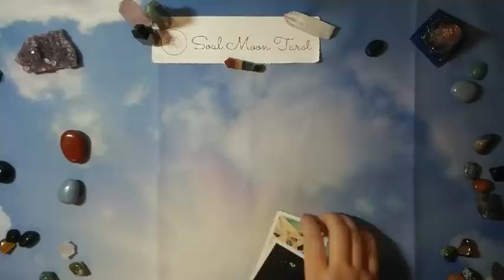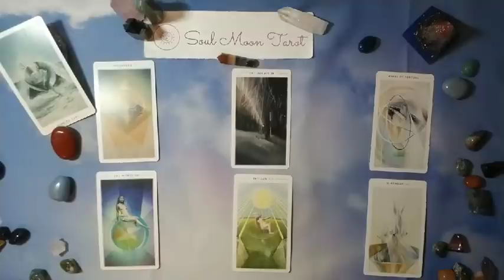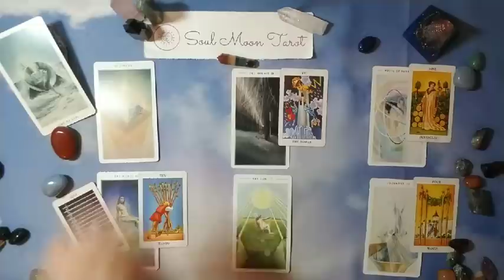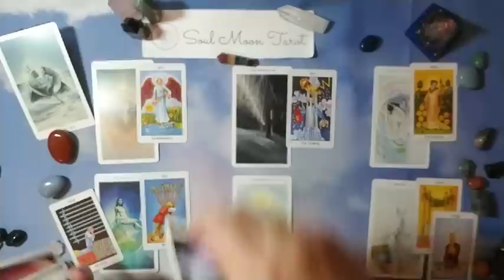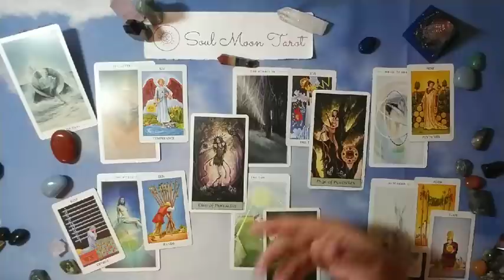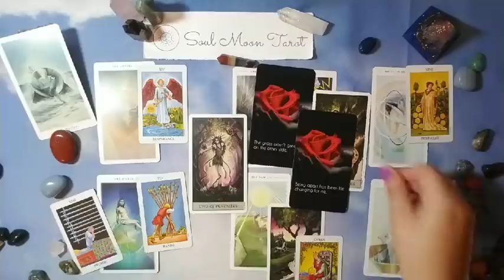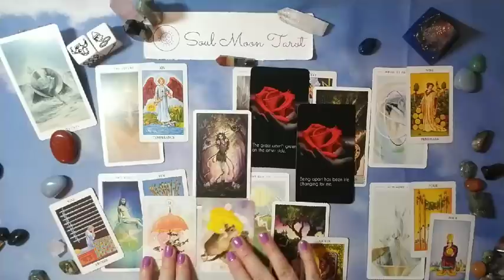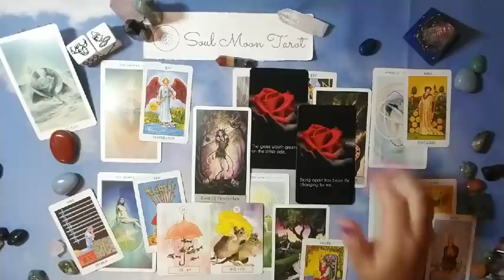VIRGO: The Harsh Truth 4/17 - 5/16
Hi there -

Nails: Picture Polish Orchid